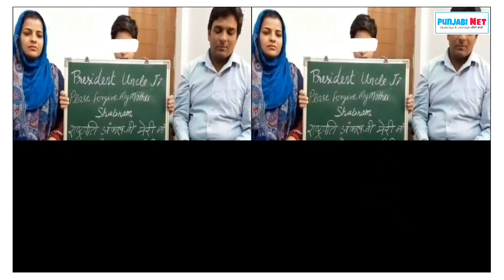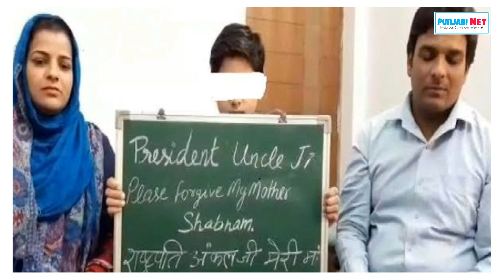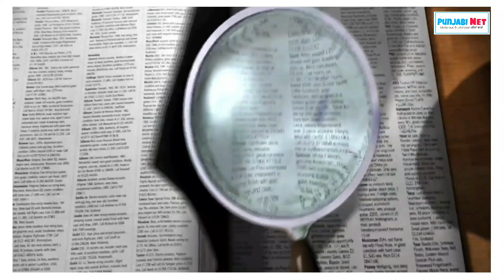India Di Pehli Aurat Nu Ho Sakdi fansi ? Kamjor dill wale na Dekho | Shabnam | punjabi facts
REAL STORY OF SHABNAM
Informational Facts | Unknown ਗੱਲਾਂਬਾਤਾ